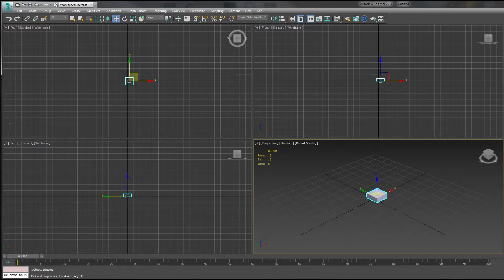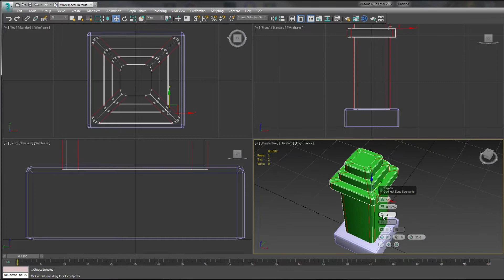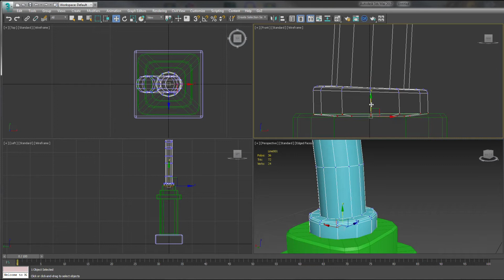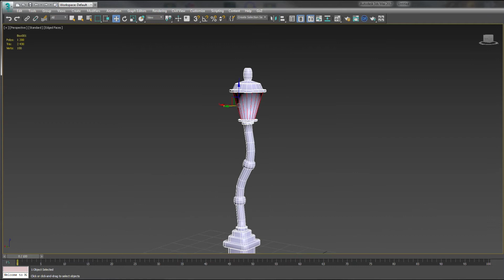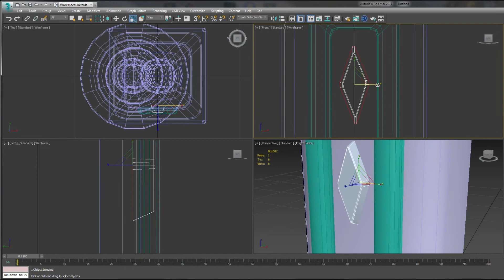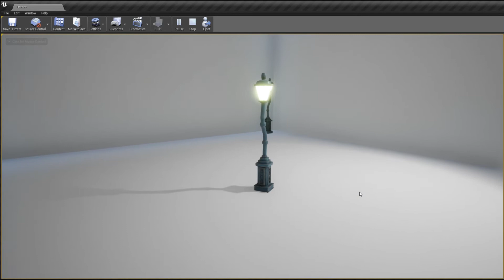3ds Max 3D Modeling of a street lamp,Render unreal engine 4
3d model street lamp,3ds max.render ue4